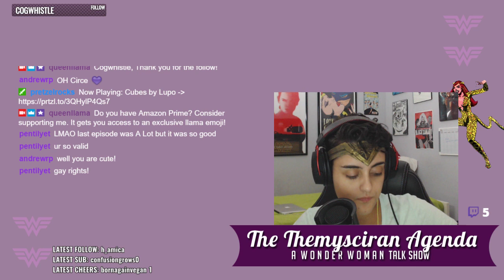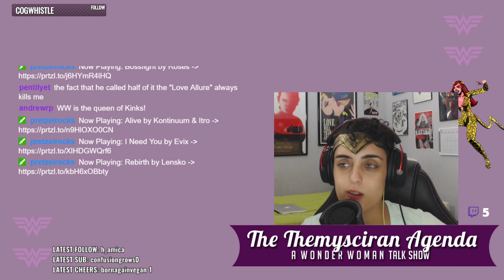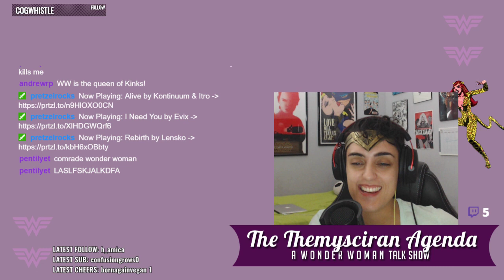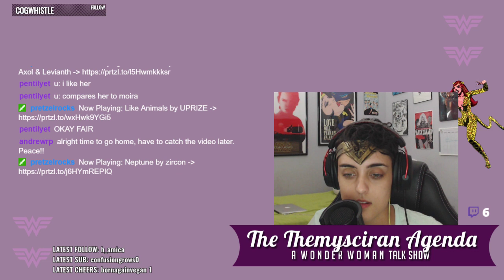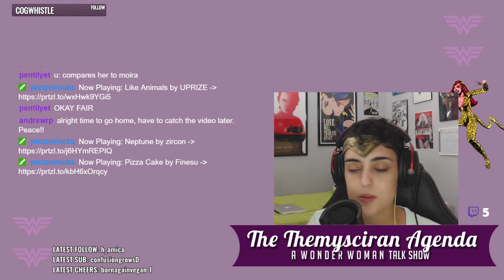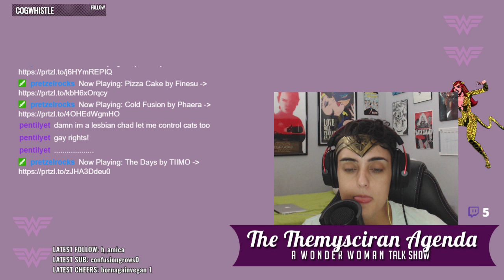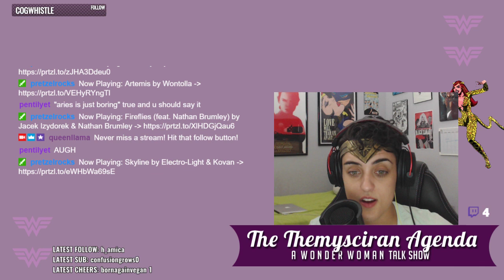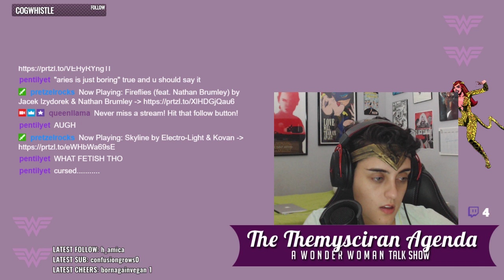The Themysciran Agenda | E3 The Cheetah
The Themysciran Agenda is a talkshow dedicated to all things Wonder Woman. In this 3rd episode I discuss Cheetah, one of Wonder Woman's greatest villains.

Look out for the Episode 4 August 30th -- Watch live